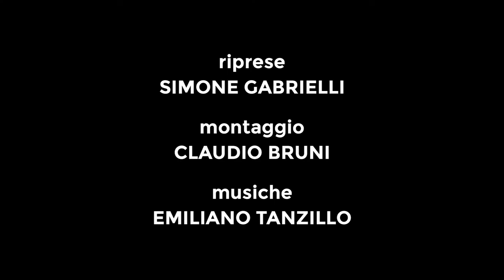Live sketch di MICHELE RUBINI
Live sketch di Michele Rubini, disegnatore di Tex, Zagor (Sergio Bonelli Editore) e insegnante della Scuola Romana dei Fumetti